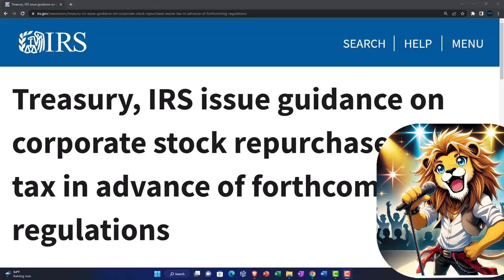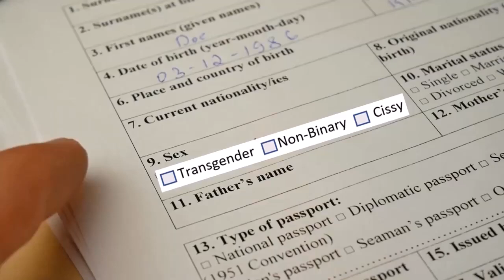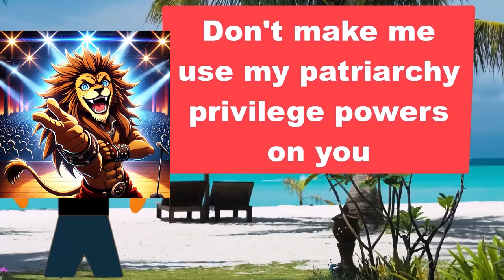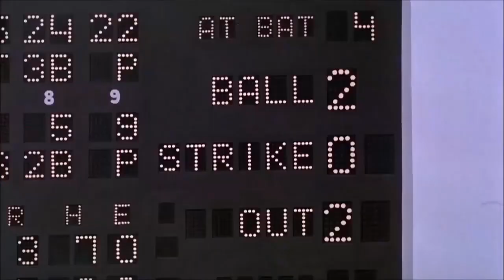Daily Joke Practice 12.27.22